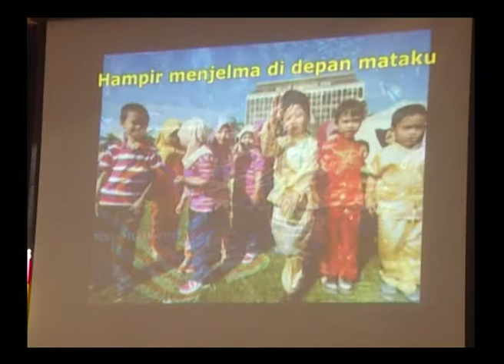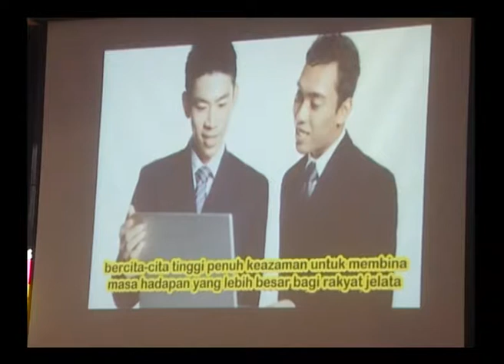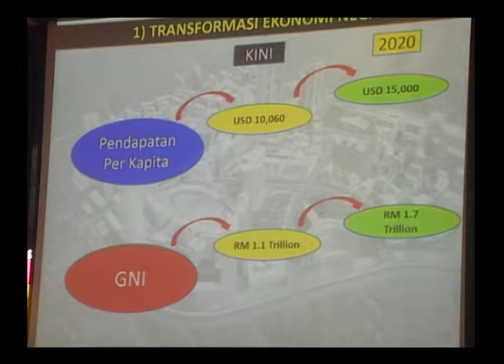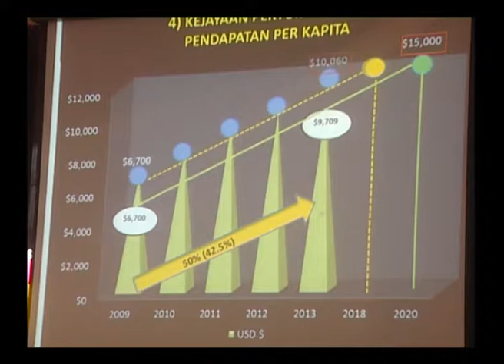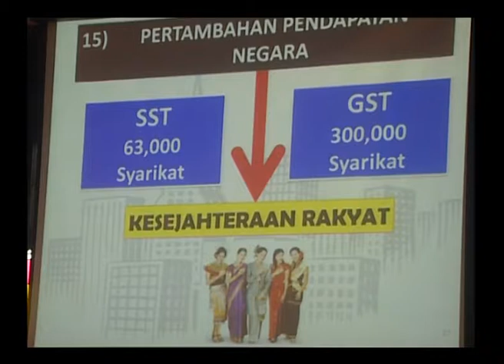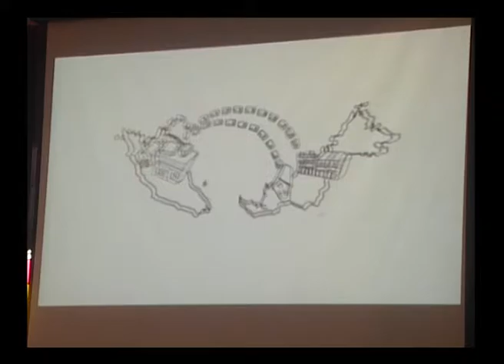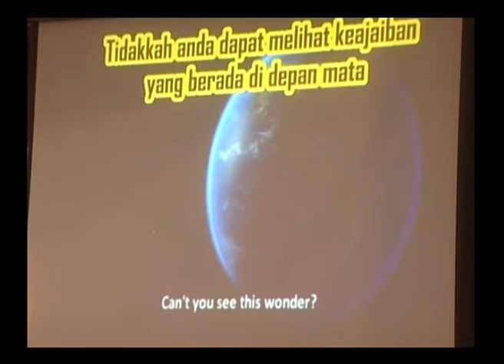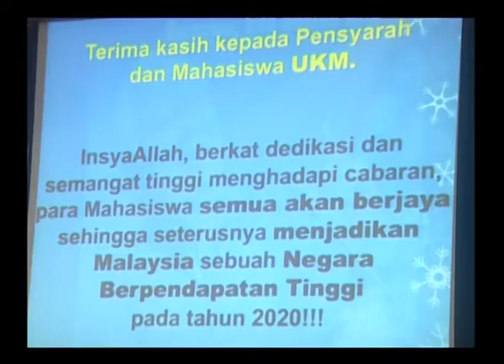SESI DIALOG PEMIMPIN , MENTERI KEWANGAN II 4 SEPT 2014